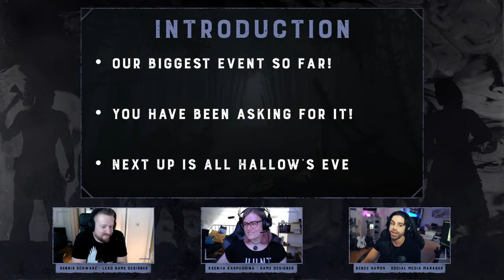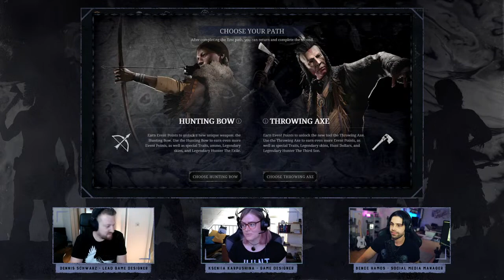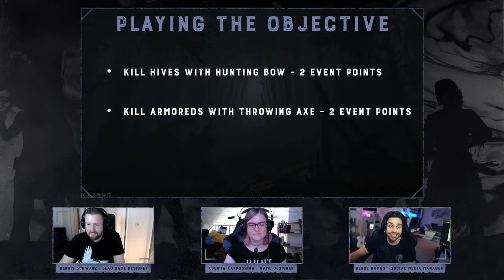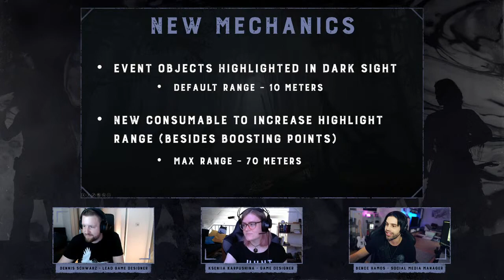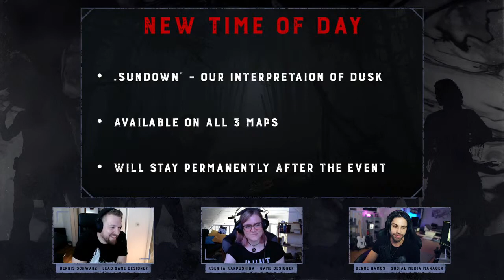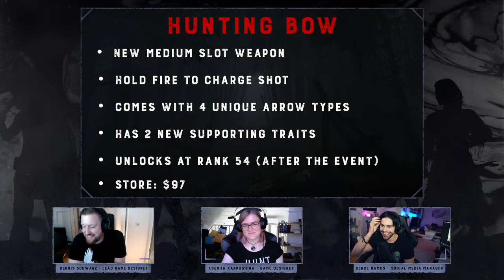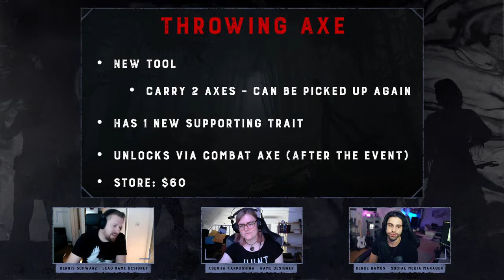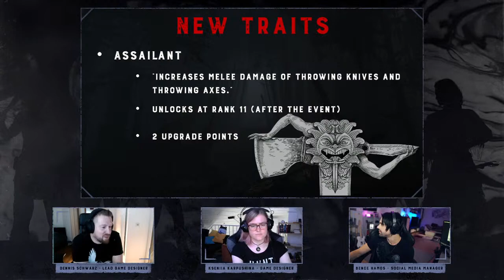Light The Shadow Event | Developer Live Stream | Hunt: Showdown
We are live with a Light the Shadow Developer Live Stream!
Join Lead Designer Dennis 'Nyles', Social Media Manager Bence 'TheBeedyboy', and Game Designer Kseniia for an awesome stream going over our upcoming Event, Light the Shadow